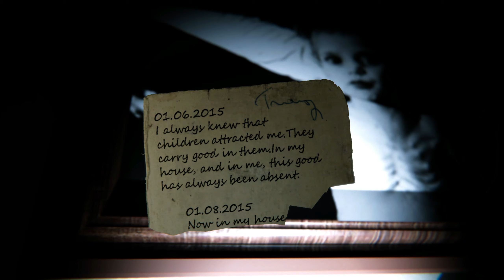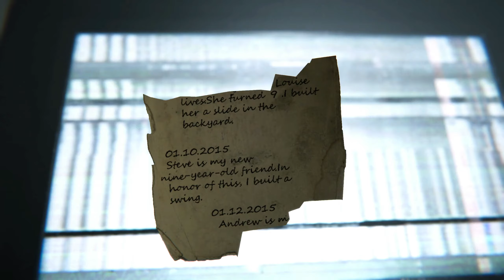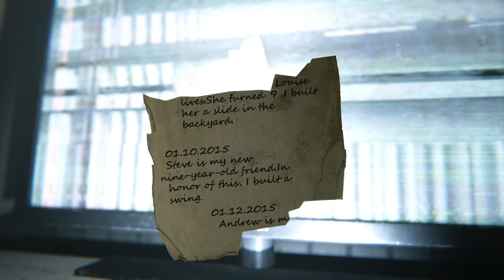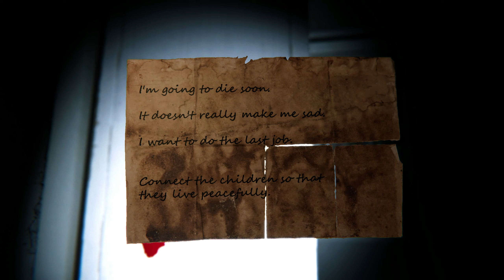DON'T ENTER A STRANGERS HOME || 9 Childs Street Demo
SOCIAL MEDIA!